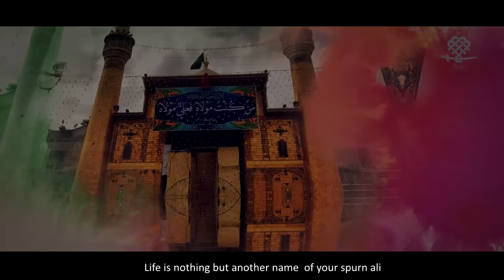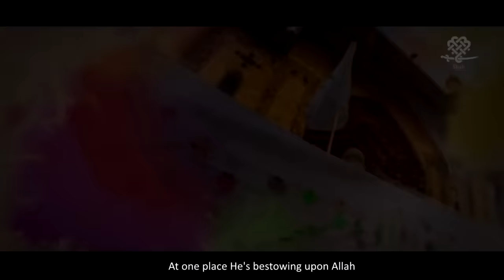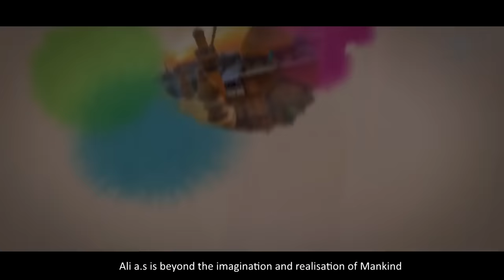Woh Bas Ali Hai | Master Syed Mohammad Shah | 13th Rajab Manqabat 2020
Manqabat 2020 | Woh Bas Ali Hai | Syed Mohammad Shah |

Manqabat Title | ☆ Woh Bas Ali Hai | Bashar Ka Idrak Jis Haqiqat Se Ajnaabi hai  ☆
Recited by | Master Syed  Muhammad Shah
Poetry by | Mohsin Jaffri
Composition | Syed Zaire Naqvi
Translation| Zehra Karbalai (Melburn)
Camera | TNA Production
Audio | ODS - Karachi
Video & Editing | Ali Arman Baltistani
Creative Execution | Yawar Damani

On the Auspicious Occasion of
☆ Jashan e Eid e Ghadeer ☆ Gift for All Momineen ☆

☆ Many Congratulations to Prophet Muhammad (saww) and Imam Ali (as) and especially to Imam e Zamana (AJF) ☆

Date 18th Zilhajj 1441

Lyrics :
●یا علی جھکتی ہے جب تیری یہ پر نور جبیں
O'Ali when your blistering head bestows
تب مصلے پہ کوئی نور بکھرتا ہو گا
Fills the place of worship with Noor
تیری خیرات پہ آیات اترتی ہیں تو پھر
On your charity Allah reveals Quran
ترے سجدوں میں تو رب آپ اترتا ہو گا
Allah is surely part of your Sujood (Prayers
●بشر کا ادراک جس حقیقت سے اجنبی ہےے وہ بس علی ہے
Ali a.s is beyond the imagination and realisation of Mankind
وہ جس کی ٹھوکر کا دوسرا نام زندگی ہے وہ بس علی ہے
Life is nothing but another name of your Spurn Ali a.s

●یہ سب ہیں اس کی ولا کےدرجےصلےہیں سب اس کی معرفت کے
These all are the Grades of his principality, and rewards of your true acceptance.
وہ جس کے  صدقے کوئی نبی ہے کوئی ولی ہے وہ بس علی ہے
Who's blessing made Prophets and Saint's is no one else

●وہی نبی کو بتا رہا ہے جو آیتیں لے کے آ رہا ہے
The one who delivers the Revelation and Versus to Prophet PBUH
یقیں ہے مجھ کو جو ذات آیات بھیجتی ہے آ رہی ہے
I am sure the One who reveals the versus is coming !

●نبی کے ہمراہ دو جہاں جس بتول کے واسطے کھڑے ہیں
Along with Nabi with entirety, Standing for Batool SA
وہی بتول اٹھ کے جسکی تعظیم کر رہی ہے وہ بس علی ہے
Batool SA who is paying respect by standing for you O' Ali a.s

●عمل سبھی محترم ہیں جن کے کھلونے لوح و قلم ہیں جن کے
All the deeds are superior, Loh o Qalam are there toys
وہ جس کی اولاد چاند سورج سے کھیلتی یے وہ بس علی ہے
Who's Children play with sun and moon, that is only you Ali a.s

●کبھی یہ سجدے میں سر جھکائے کبھی یہ سو کر خدا بچائے
At one place He's bestowing upon Allah, at another saving Allah with his nap
وہ جس کی اک نیند رب کی مرضی سے قیمتی ہے وہ بس علی
Who's one sleep is more valued than Allah's Consent, that is only you Ali a.s

●وہ اس طرف ہو تو مرتضی ہے  ہو اس طرف تو خدا خدا ہے
One this side He is Murtza, On other Allah
نشانی سب سے بڑی جو معراج میں چھپی ہےوہ بس علی ہے
The biggest momento of Meraj is yourself Ali a.s

●کھلے گا یہ راز روز محشر، وہ کل نعمت ہیں صرف حیدر
This secret will be revealed on the day of judgment, that the biggest blessing is only HAIDER A.S
حساب جس کی ولا کا  توحید مانگتی ہے وہ بس علی ہے
Who's acceptance completes the Oneness of Allah, is only you Ali a.s

●ہے محسن اپنا تو یہ عقیدہ  علی خزانہ ہے فاطمہ کا
O'Mohsin, This is our firm believe that Ali a.s is the treasure OF Fatima SA
جسے بچانے بتول دربار میں گئی ہے وہ بس علی ہے
For Whose saviour Fatima SA went to the court, is only you Ali a.s

Introduction: Master Syed Muhammad Shah is Well-known for His Noha Khwani and Manqabat Khwani. He is also well-known for Naat Khwani after achieving a title winner of Bano Samaa ki Awaz 2014. His Kalam is mostly on the way of Wilayat e Ali s.a And Haq e Bibi Zahra s.a and can be named as Naqeeb e Wilayat.

Famous : Famous Albums
Ali Ali Bolna Paryga , Matam e Zanjeer Kay Bad
Batool Haq Per Hain  , Dum Haiderium Manam Haiderium

☆ Related Search ☆

☆ Haq Ali Ali Mula Ali Ali Manqabat by Nusrat Fateh Ali Khan ☆
☆ Allah o Akbar Ya Ali (ع) | Mir Hasan Mir | Title Manqabat | New Manqabat 2018 ☆
☆ Man Kunto Maula Manqabat Hazrat Ali ☆

Copyright prohibited ⓒ Master Muhammad Shah